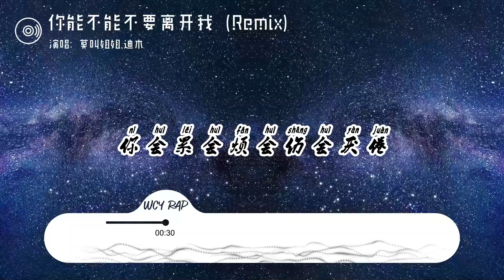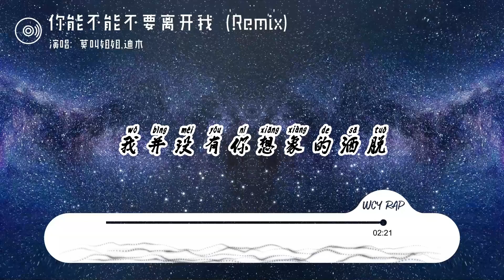莫叫姐姐,迪木 - 你能不能不要离开我 (Remix)「你能不能不要离开我 究竟是我做错了什么」【動態歌詞/Lyrics Video】莫叫姐姐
❖关注 ：莫叫姐姐

❖关注 ：迪木

莫叫姐姐,迪木 - 你能不能不要离开我 (Remix)「你能不能不要离开我 究竟是我做错了什么」【動態歌詞/Lyrics Video】

你能不能不要离开我 (Remix) - 莫叫姐姐/迪木
词 Lyricist：廖伟志/念安娜
曲 Composer：廖伟志
编曲 Arranger：李奕楠楠
制作人 Producer：颜小健@Jyken
混音 Mixing Engineer：姜冉
母带后期工程师 Mastering Engineer：姜冉
制作统筹 Production Planning：胖大萱/你的美
监制 Executive Producer：念安娜
音乐制作 Production Studio：J.T Music
出品 Producer：J.T Music/堡垒文化/众乐音乐
特别鸣谢：众造文化/漫吞吞文化
（未经许可，不得翻唱翻录或使用）
你能不能不要离开我
究竟是我做错了什么
点燃一支寂寞
斟满一杯失落
我并没有你想象的洒脱
爱情这题怎么选都有遗憾
我们有争吵
却从未冷战
鲜花会凋谢
爱人会消散
你会累会烦会伤会厌倦
我们骑着快车追过日落
薰衣草的紫色我也曾看过
不要眼眶一红就觉得无可替代
散伙是人间常态又不是什么例外
诗和远方至少还有眷恋
干了这杯mojito我们就说再见
Party灯光够闪音乐够嗨
两个人的寂寞胜过一个人的狂欢
其实我还放不下你
其实我还很喜欢你
其实不想错过你
其实真的很想你
点燃一支寂寞
斟满一杯失落
只有双向奔赴的爱才有意义
陪你cosplay陪你演戏
也曾把drake写进日记
那时候的微风不燥我满脸笑意
现在的我每天忙碌工作
偶尔想起对你许下的承诺
愿你所有困难都能熬过
愿你能够坚强无畏不再软弱
愿你找到互补的人快乐洒脱
愿他牵着你的手不再错过
点燃一支寂寞
斟满一杯失落
点燃一支寂寞
斟满一杯失落

➸微信：wcymusicstudio